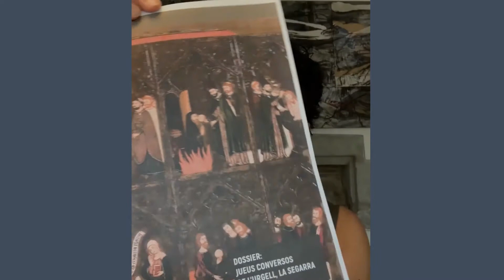Presentació revista URTX núm. 34- 2020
Cal Trepat amb el sant Jordi d'estiu es va presentar la revista URTX núm 34.-.